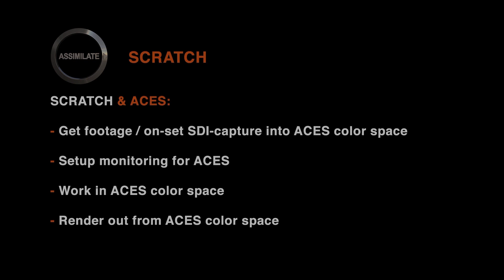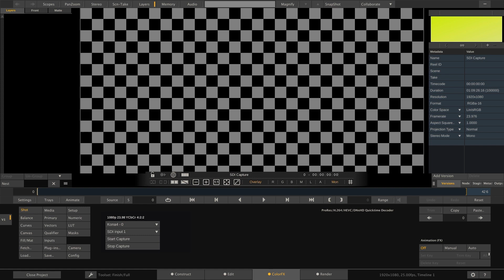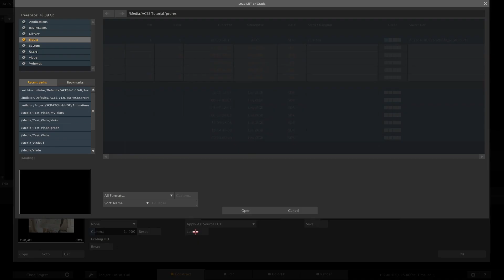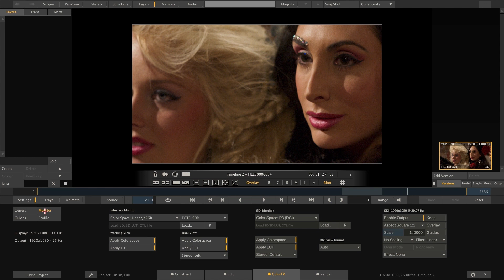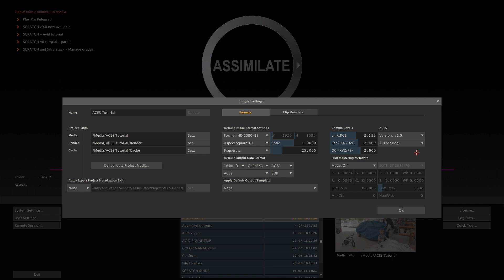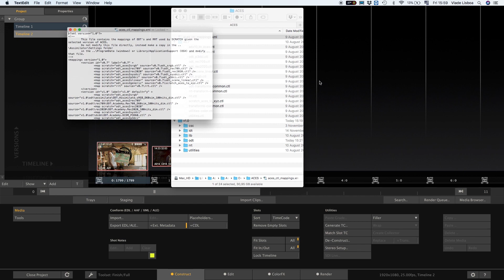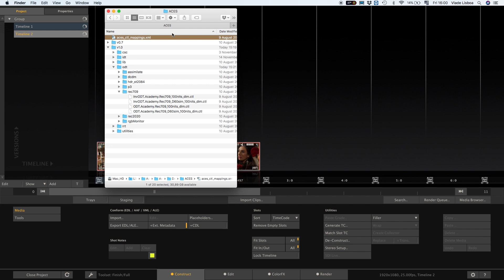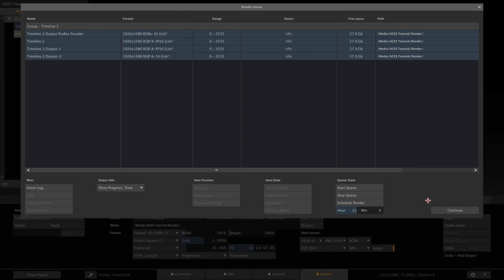SCRATCH v9 ACES Setup & Workflow